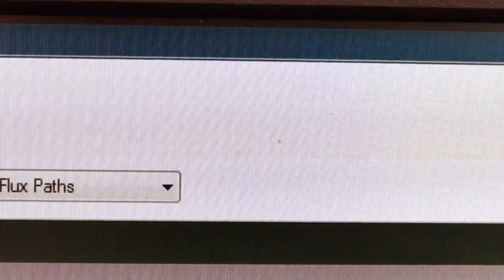SELECTIVE SOLDER 🔬🔥🔧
Selectively soldering components to printed circuit board (PCBs), while avoiding heat-sensitive parts - ensuring that only the desired areas are soldered, minimizing potential damage to the components and making high quality finished boards!